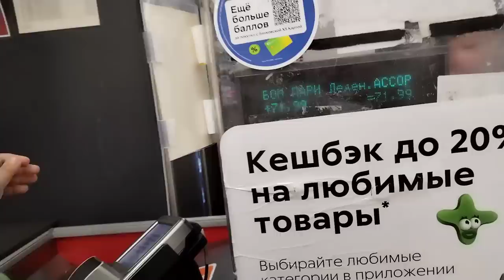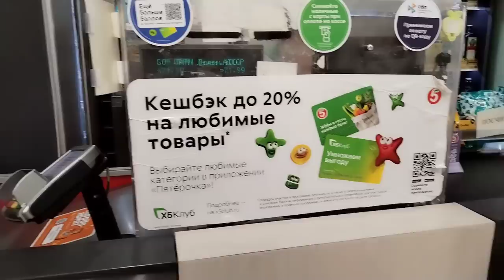Շնորհավորենք այսօրվա ծնվածներին, օրվա